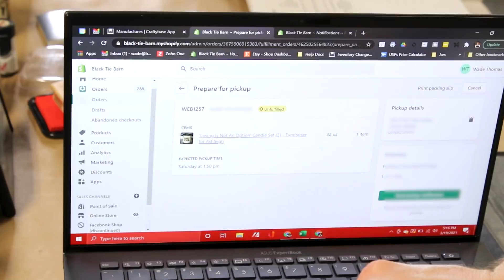MAKING 500 CANDLES & Shipping Orders for Candle Fundraiser | Candle Business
Join me and follow long in this video walkthrough while I discuss making, packaging, and shipping over 500 candles for over 150 orders. This large candle making process was for a fundraiser. Cancer sucks and I wanted to do a fundraiser to help my sis with this battle, at least financially and in any other way I could. We talk candle prep, candle making, packaging and shipping orders, as well as little candle making tips and tricks a long the way. While extremely time consuming, this was a fun video to make. I hope you all enjoy.

Details about the fundraiser can be found on my business Facebook page and Instagram if curious. Thanks everyone!
💡Email newsletter signup for future candle making tips, resources, new content, etc. Would love to have you

🧰//LINKS TO COMMON OR HELPFUL CANDLE MAKING SUPPLIES (Great for those getting started!!)

Rotating Pegboard Display (Wax Melts)
Peg Hooks for Rotating Display (above)
Thermometer 1
Thermometer 2
Thermometer 3
Thermometer 4

Presto Melter with spout
Pouring Pitcher
Wick Trimmer

Packing/Shipping Tape (Option 2)
Packing Peanuts (Environmental Friendly)